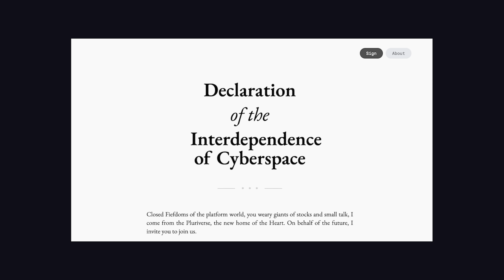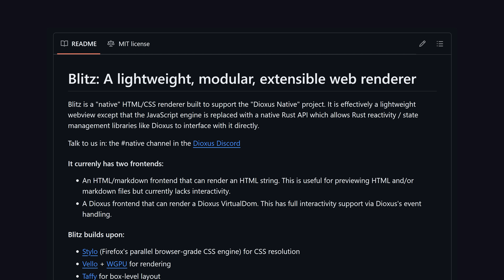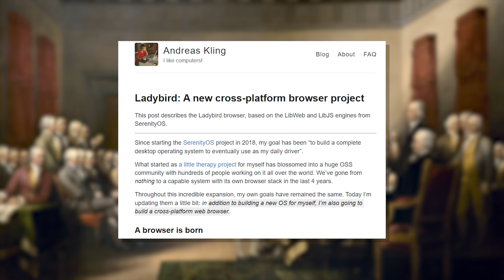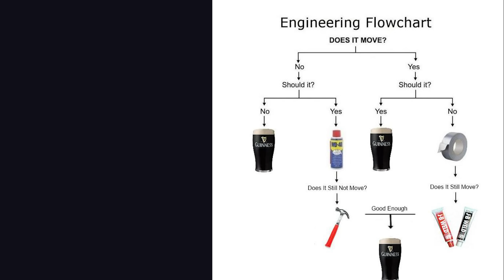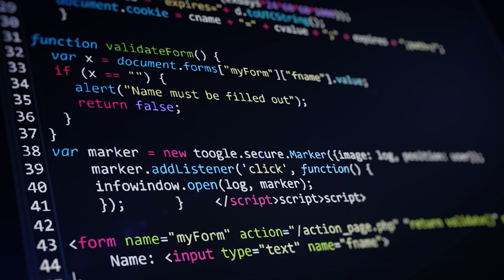We're on the brink of another world browser war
Convex is the realtime backend platform that actually replaces Firebase. Try out Convex for free

Google Chrome, Mozilla Firefox, Microsoft Edge, and Apple Safari dominate the web browser market share, but there are new emerging alternatives like Arc, Brave, and Ladybird that could shakeup the Internet over the next few years.

🔗 Resources

📚 Chapters

🔖 Topics Covered

- Chrome browser alternatives
- What is LadyBird browser?
- What is SerenityOS?
- Web browser war analysis
- Top browser engines
- Browser market share